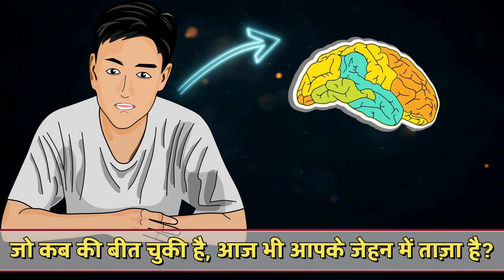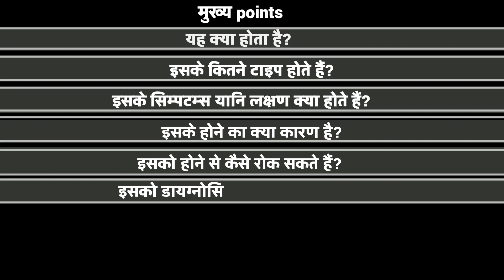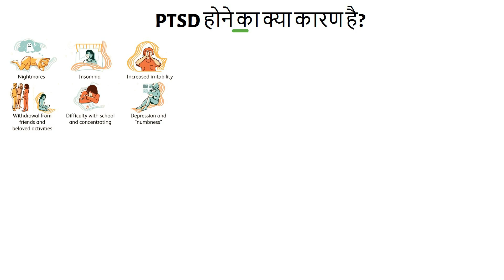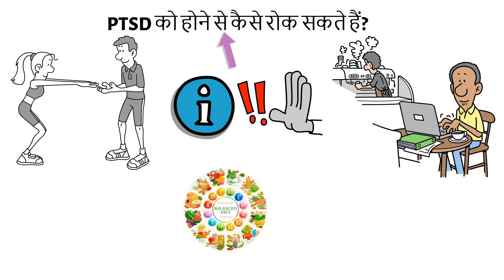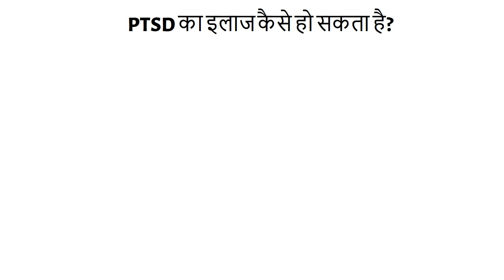PTSD(दर्दनाक हादसे के बाद का तनाव) in one Video: Types, Symptoms, Causes, Treatment & more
PTSD, यानी पोस्ट ट्रॉमेटिक स्ट्रेस डिसऑर्डर, एक तरह का मानसिक रोग है जिसमे व्यक्ति को किसी बड़ी और दुखद घटना के अनुभव के बाद, बार-बार उसी घटना के विचार आते रहते हैं। मानो जैसे कोई फिल्म बार-बार उसी सीन पर अटक गयी हो। इससे व्यक्ति को नींद नहीं आती, चिड़चिड़ापन रहता है, और कभी-कभी तो व्यक्ति उस घटना को फिर से जीने जैसा महसूस करता है।

Aayein iske kuch point ko dekhte hein jo is video mai discuss honge

00:00 Introduction
01:26 what is ptsd in hindi | what is post traumatic stress disorder in hindi
02:08 ptsd types in hindi | post traumatic stress disorder types in hindi
02:30 ptsd symptoms in hindi | post traumatic stress disorder symptoms in hindi
03:24 ptsd cause in hindi | post traumatic stress disorder cause in hindi
04:02 How to prevent ptsd in hindi  | How to prevent post traumatic stress disorder in hindi
04:37 How to Diagnosis ptsd in hindi | How to Diagnosis post traumatic stress disorder in hindi
05:04 ptsd treatment in hindi | post traumatic stress disorder treatment in hindi

Be My Friend on Social Media for daily Update

The information provided in the videos on this channel is for general informational purposes only and is not intended to be a substitute for professional medical advice, diagnosis, or treatment. The content is not meant to be taken as medical or health advice and does not create a doctor/patient relationship.

Please consult with your healthcare professional for all your medical needs. Do not ignore professional medical advice or delay seeking it because of something you have heard or seen on this channel.

Your use of this channel and reliance on any information provided here is solely at your own risk.